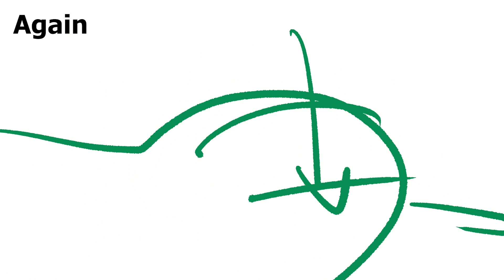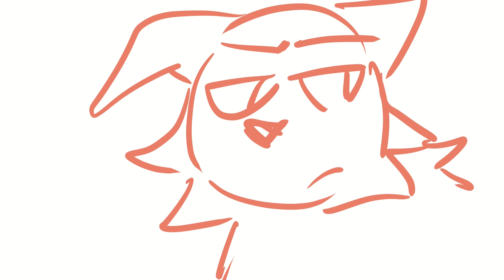Even More Wips 2021 || Oct - Nov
I'll edit in the map links when im bothered

ive been obsessed with scooby doo thank you